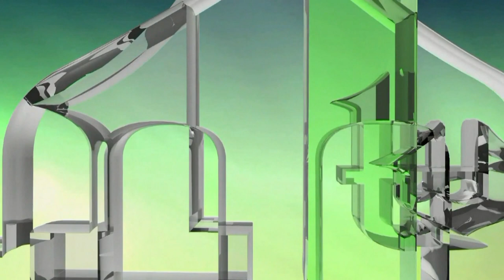JUGOSLAVIJA SE JOŠ UVIJEK RASPADA, A ČOVIĆ I DODIK ŽELE DA PODIJELE BOSNU I HERCEGOVINU